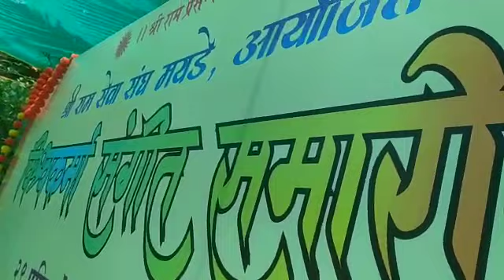guru shishya shovala(2)